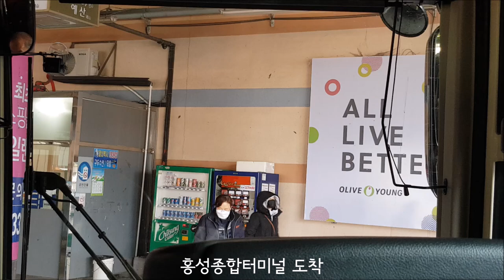[시외버스] 천안터미널-보령종합터미널 주행영상(Cheonan Bus Terminal-Boryeong Bus Terminal)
시외버스: 충남고속
경로: 천안터미널-쌍용동정류장(7:29)-아산시외버스터미널(20:39)-신창정류소(31:02)-신례원정류소(43:06)-예산종합터미널[하차(49:32)-승차(50:06)]-내포신도시정류소(충청남도청)(1:04:35)-홍성종합터미널(1:14:19)-광천터미널(1:30:29)-청소역(영화 택시운전사 촬영지)(1:38:33)-보령종합터미널